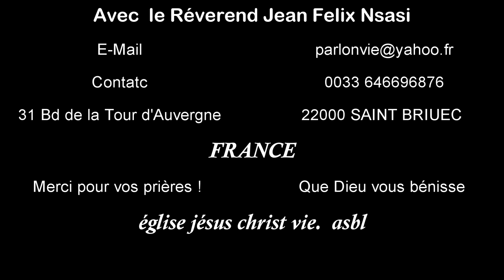temps d'adoration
Pendant ce temps d'adoration, occupe-toi bien de Lui, Lui prendra soin de toi, bien mieux que tu ne pourrais le faire toi-même